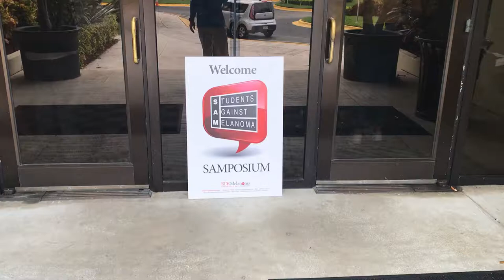Greetings from SAMPOSIUM 2019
Shultz Communications Florida  recently had the opportunity to attend the 2019 Students Against Melanoma SAMPOSIUM event on October 12 and was very impressed with the level of knowledge these students possess about this deadly diseases and their level of enthusiasm and commitment to promoting prevention and early detection. With our affinity for outdoor activity, we are very familiar with the effects of skin cancer. KUDOS to the Richard David Kann Melanoma Foundation for sharing the message of sun protection and being a source of inspiration for the next generation.